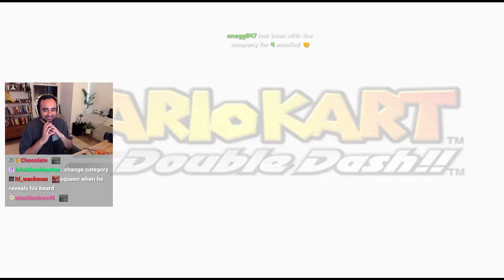If she don't love Squeex, she don't get the cheeks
Squeex talks about his girlfriend whilst playing Mario Kart Double Dash!

Stream Date: 10th April 2024